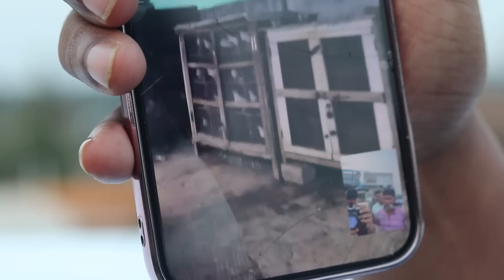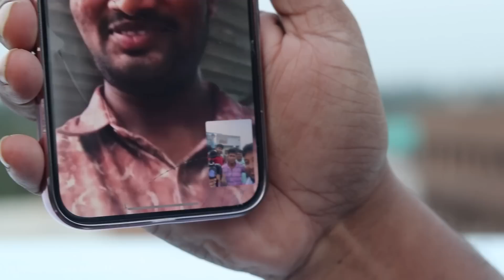Biggest Andhra -Triplar Pigeon Loft Visit in West Bengal ( Part - 1) - Akra , Kolkata - 6290287882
Afif Pigeon Loft Visit ( Part - 1) ,
Akra , Kolkata
west bengal , India .